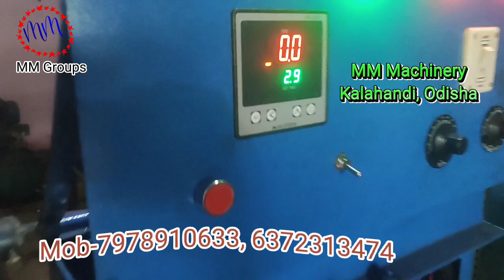Paper plate business